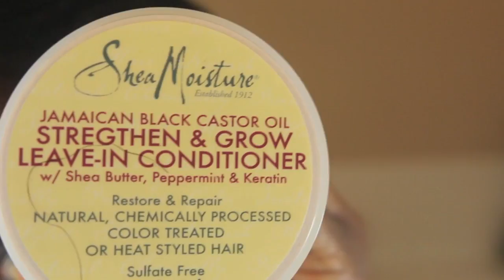Easy Co Wash Routine For Hydrated Moisturized Healthy Hair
Conditioner used: Pantene Pro-V Truly Relaxed Hair Moisturizing Conditioner

cowashing for me adds moisture to my hair instead of taking it away like shampoos do. I don't cowash all the time, I shampoo wash once every 2 weeks and cowash 1-2 times a week. I airdry by wetbunning for the 1st 30 minutes and leaving my hair down for the rest of the time. I cowash in the evenings... Wet-bunning for me is after washing, DC'ing and applying my leave in conditioner. Co washing has really helped during this stretch it helps to keep my hair and my new growth moisturized and makes detangling so much easier.Cowashing helps me stretch my relaxers. It lays down the new growth and keeps it soft and moisturized. Beginning next month I will add 2 more cowashes and will do those in the morning. I have a ton of cowash conditioners. I have Patene Nature Fusion, TJ Nourish Spa, Suave, V05, Herbal Essence, Nutrine Garlic, JASON Biotin, Aubrey Organics Honeysuckle Rose, Aubrey Organics Glycogen Protein Balancing, Shikai, Hairveda's Moist PRO. I may have forgotten some but my cowash staple is Hairveda's Moist Condition 24/7.

Also please do note The natural or relaxed hair community fear of shampoo as a cause for dryness overlooks the neglect to the scalp that can lead to bacteria, infection and hair loss.
Cowashing in between routine shampoo cleansing is ok. But to completely remove shampoo from the wash routine can lead to irreversible consequences.